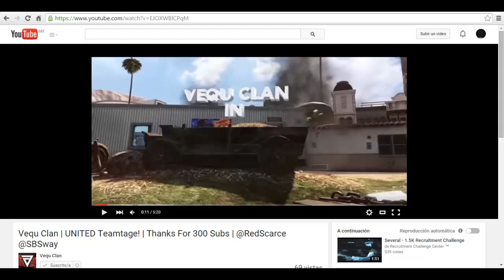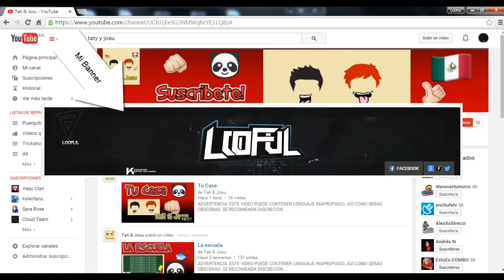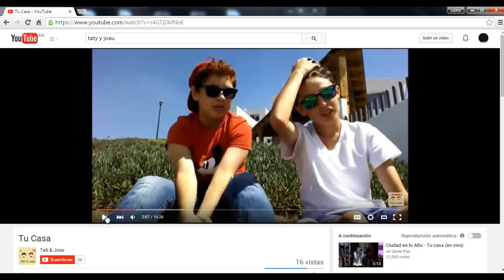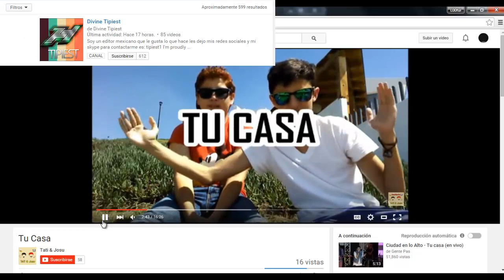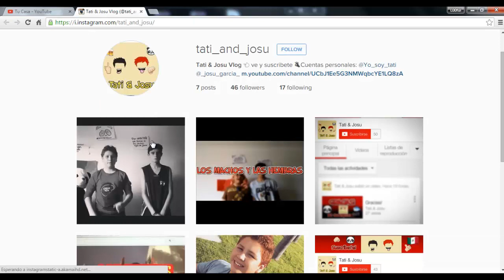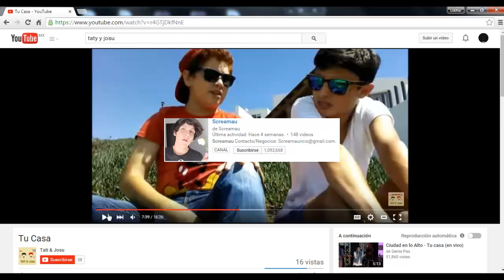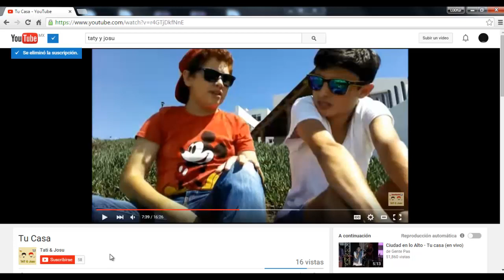Exposed: Tati & Josu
Gamertag:L00ful
Skype:L00ful
ask.fm/L00ful